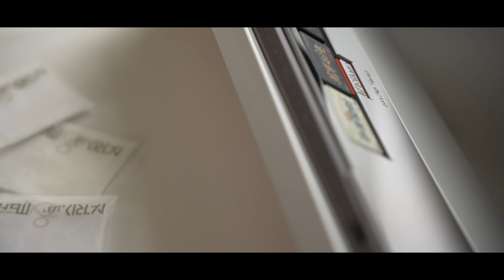CORSA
0:00 Intro
0:30 Build
4:06 Typing

Keyboard : Matrix 6XV 3.0 Corsa Prototype (PVD Silver)
Plate : Aluminium
Stabilizer : Swagkeys V2 w/ xht-bdz
Switch : Geonworks Black w/ krytox 107
Spring : o.g w/ krytox 105
Film : none
Keycaps : GMK MoDo Light